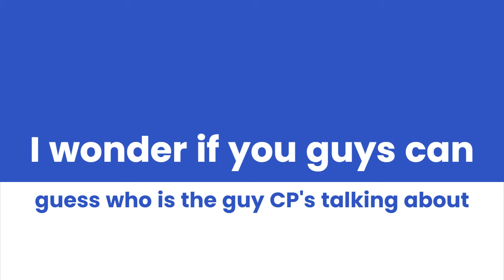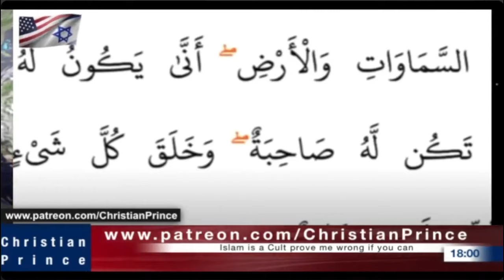Muslims have answer to anything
[7] Little children, let no man deceive you: he that doeth righteousness is righteous, even as he is righteous. [8] He that committeth sin is of the devil; for the devil sinneth from the beginning. For this purpose the Son of God was manifested, that he might destroy the works of the devil.